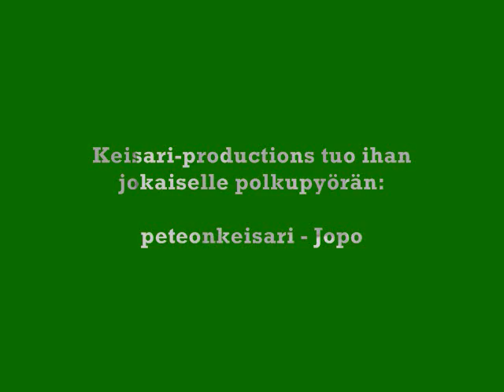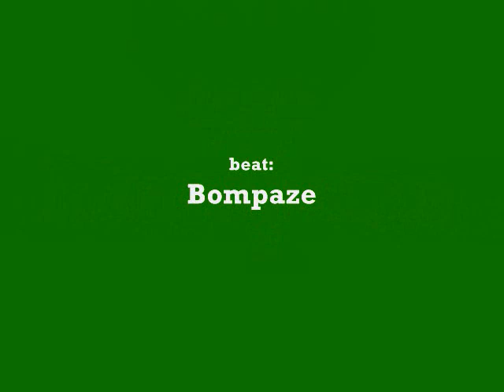K-P esittää: peteonkeisari - Jopo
Jopo on minunkin elämäni rakkaus, jolle halusin omistaa tämän herkän sekä Suomen surkeimmalla laulutaidolla varustetun kesämällin.

lyrics:
Se on kaunis, kapinallinen, 60-luvulta asti ja herttainen
Mutkaton meno, vaihteita kolme tai yksi, Jopolla pidetään lystii
Individualismissä yhteisöllisyys piilee, Jopo on viilee
Eli cool, oma tiensä kulkija, silmäruokaa jalankulkijal'
21 vuotta takuuta rungossa, luulis kaupoissa olevan tungosta
Ajetaan alasti tai vaatteet päällä, Jopo kelpaa säällä kuin säällä
On pinkkiä, on keltaista, on punaista, sinistä ja valkoista
tellä armeijanvihree, ja mä huudan innoissani JEE
Joporodeo, Postijopo, Taittuva jopomobil, Isojopo
Rahtijopo, Kuntojopo, pienimmille lastenpyörä Joponen
Jokaisen polkupyörä that's it, siitä Jopo-lyhennys on tehtykin
Aina valmiina pitämään hauskaa, tyylitaju kohdillaan se on varma
Katsomatta ikään tai sukupuoleen, Jopon päällä saa poistettua murheet
Elämänasenne rento ja huoleton, Jopon kanssa tunnen olevani kuolematon
Ei turhia murheita, kyseessä Suomen suosituin pyörä joten...
4 Kaikki ulos, hymy huuleen, polje mun messis kun tän biitin kuulet

Upean Aurajoen molemmilla puolilla, ajelen Jopollani aivan huolella
Talutan välillä ja haukkaan happea, aurinko paistaa ihmiset nauraa
Tää on selvää kauraa, Jopon kanssa on onnen aikaa
Autoa en tarvi, ja se ei oo lainkaan harmi
Sano aika, sano paikka tärkee, Jopollani ajan vaikka järveen
Jopon kanssa en tunne mitään rajaa, mä haluan ainoastaan ajaa
Selvinpäin tai kovassa kännissä, ei oo poliisi Jopokuskin tiellä
Jopo auttaa sut kotiin tai vieraisiin, se on avain onneen ja naisiin
Uskoisin polkevani Jopollani vauhdikkaampaa kuin juna
Ainakin radalta katsottuna, tää on kivaa, kaikki sujuu kuin rasvattuna
Yks hevon hiton humppa onko kevät vai kesä vai syksy vai talvi
Hinta-laatu-suhteeltaan halvin, elämäntapa - Jopon kanssa tie onneen on varmin
Kädet ilmaan tahtiin tän biitin, Keisari-productions sanoo KIITTI!